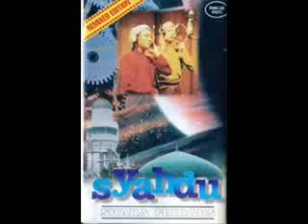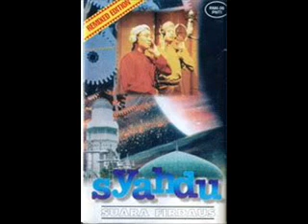PERTEMUAN & PERPISAHAN -- SUARA FIRDAUS